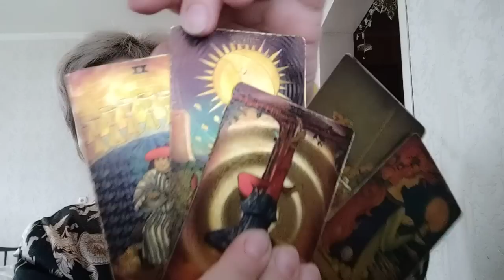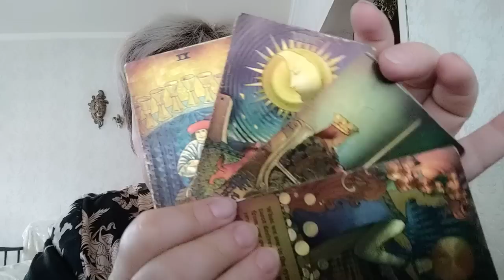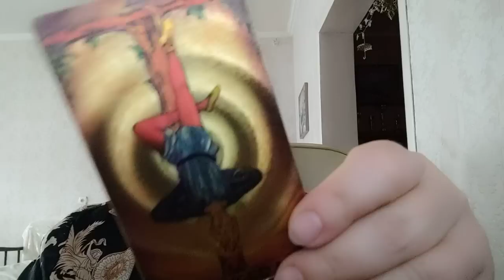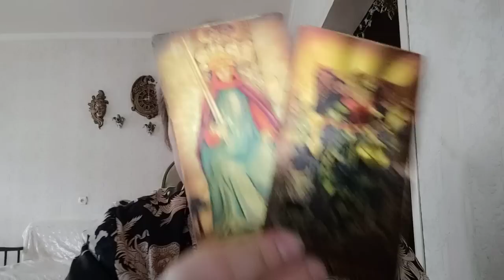В Украине запретят наличные деньги. Переходим на электронную валюту?